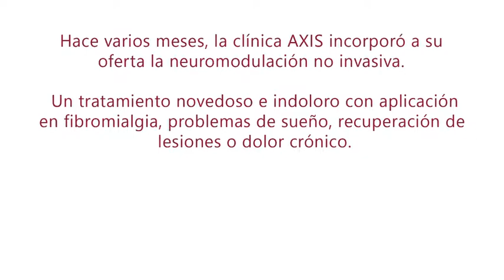Testimonios Dolor e Insomnio. Clinica AXIS en Getafe. Neuromodulación NESA®.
La clinica AXIS en Getafe, Madrid; comparte un testimonio de un paciente suyo. Gracias por vuestra confianza y profesionalidad.

🎥 Otros vídeos de interés:

👉 3D Alta Resolución. Descripción de la Neuromodulación No Invasiva NESA®. Teoría fisiológica.

Solicita información como sanitario y apúntate a nuestras formaciones de NESA WORLD®:

✅ Implementaciones gratuitas  de cuatro horas presenciales por el territorio nacional de España.

✅ Formación online en distintos idiomas.

✅Experto Universitario de neuromodulación no invasiva NESA® en la Universidad Pontificia de Salamanca (150h online y 3 días prácticos)
*Se realizan 4 ediciones anuales.

✅Formación 4SleepDrive de Especialización del sueño como profesional sanitario con más de 30 horas de campus online y 3 días prácticos.

💡 📚👨‍⚕️👩🏻‍⚕️🧑🏻‍⚕️👨‍🏫👩🏼‍🏫 Todas las formaciones están realizadas por médicos, fisioterapeutas y psicólogos clínicos.
Convenios Universitarios actuales de investigación clínica y modelos académicos a fecha de 2021®. 🔬🔝